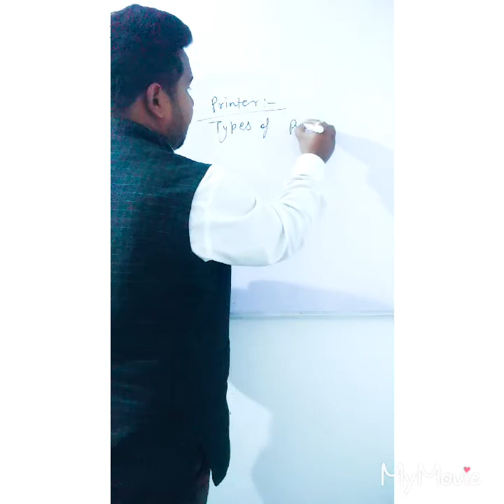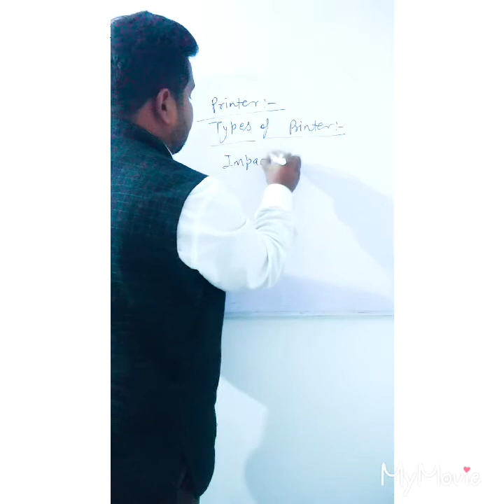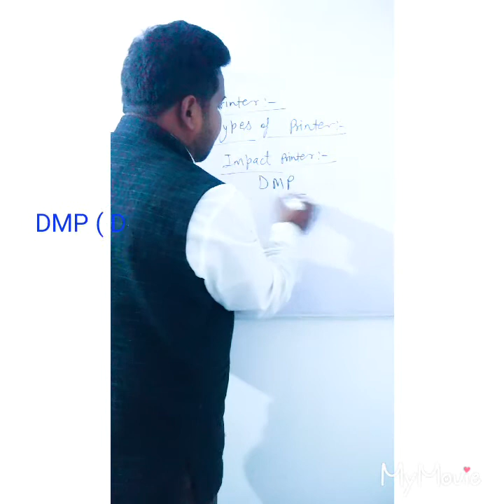Output Unit# Printer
Printer, Types of printer, Impact Printer( DMP) printer is explained in this video, this video is only education purpose...